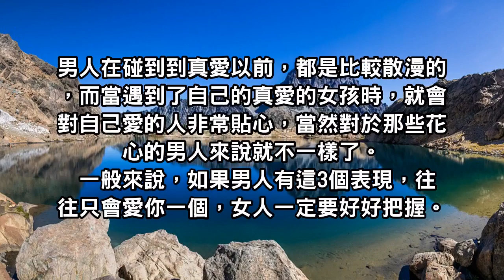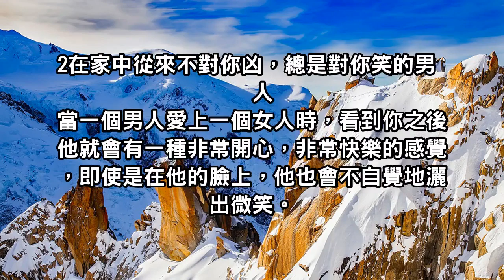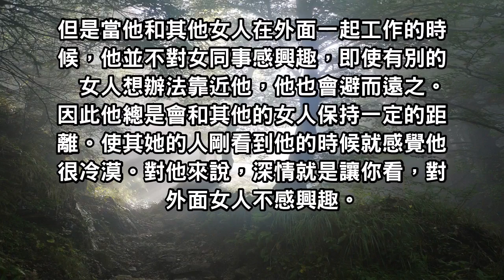當男人對你有這三種表現的時候，那就是已經愛上你了！